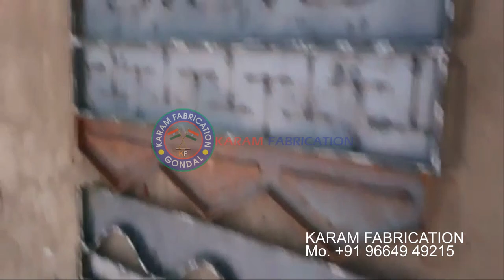How To Make RCC Compound Wall Mould | Karam Fabrications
Compound Wall Penal Box Mould,Compound Wall Mould,Electric Pol Mould,Door Frame,Folding Toilet,Precast Y Pole Mould,
Fencing Pol Mould,Water Tank Mould,Window Frame,
Manhole Cover, Machin Product,Vibrator Table & Motor,Various Type Of Trolley,Mixer Machine Hopper,